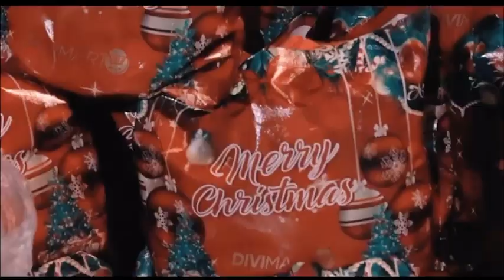Robin’s RTW Boutique Staff’s Year End Party 2021